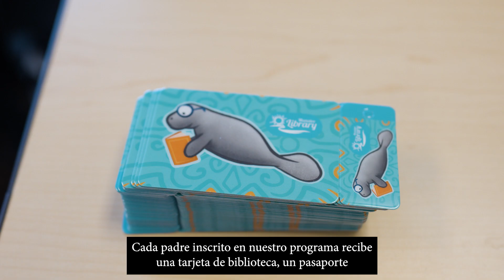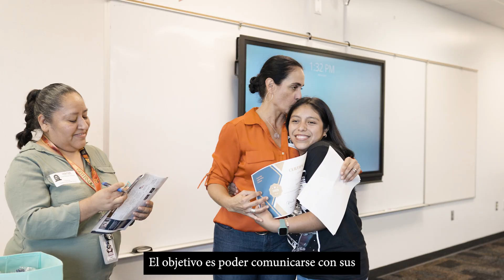Family Literacy changes futures...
We are thrilled to share this little video of our Family Literacy class!  Our Program Coordinator, Marcela Vanegas, worked with parents, helping them develop the language skills needed to advocate for their families.  We partnered with our friends at Parenting Matters to include their Musical Motion class - creating memories!